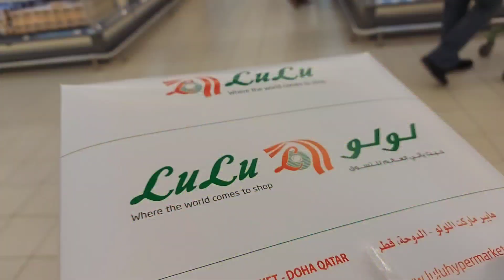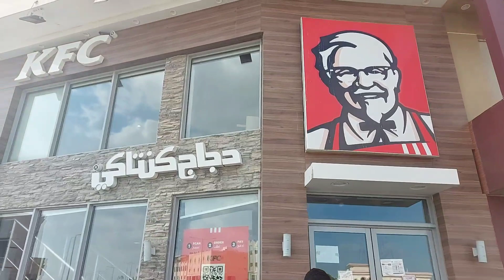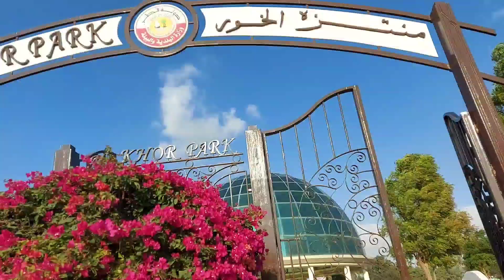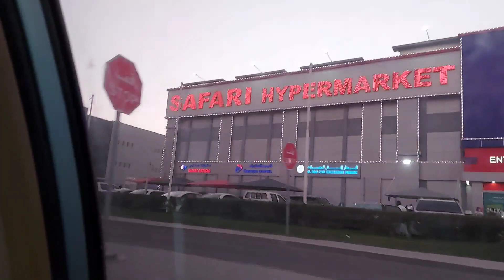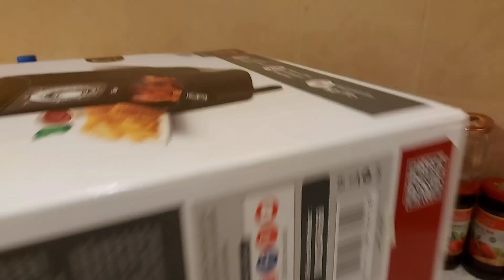Birthday Celebration For My Husband ||KFC party||Chote Chote Khushia||Allhamdullaha ||vlog 38